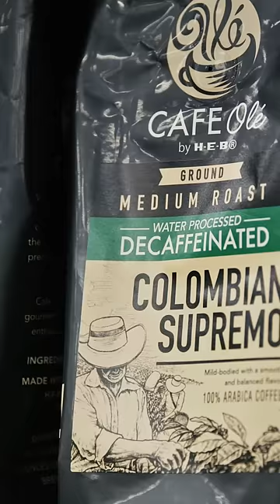Cafe Olé by H-E-B | To Texas, With Love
H-E-B brand products were born and raised to be Texas favorites, that’s why we’re bringing the flavors of the world home to you. Cafe Olé by H-E-B - to Texas, with love.